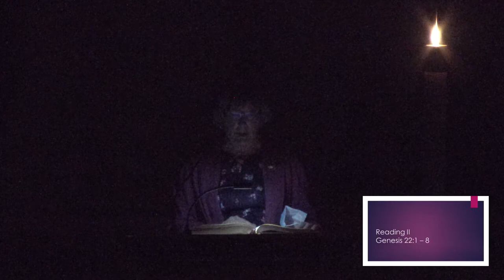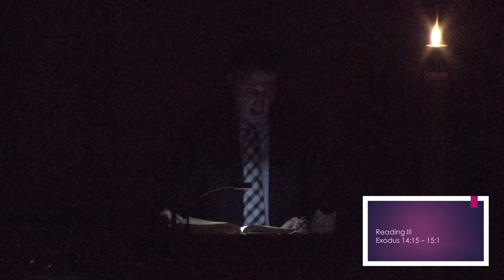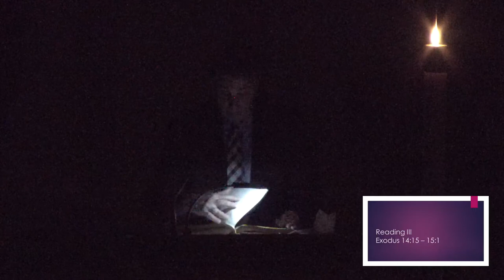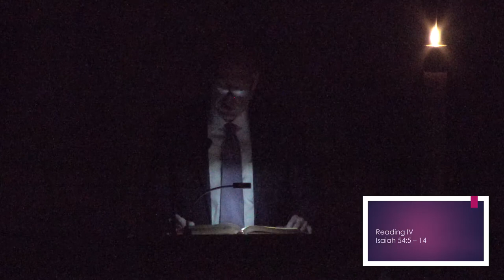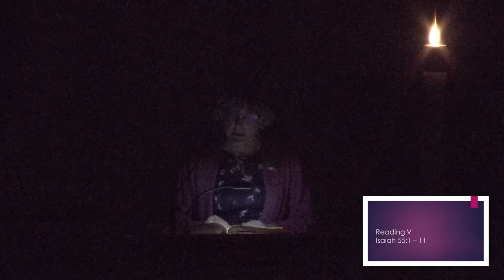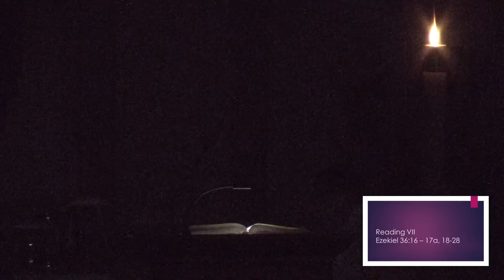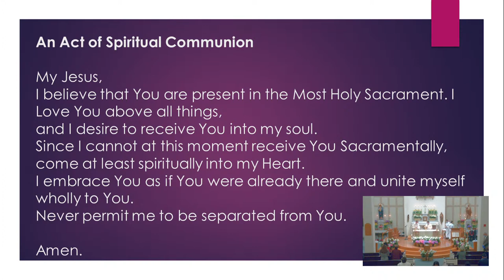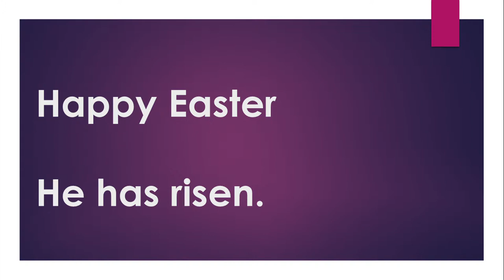St. Paul Catholic Church - Ellicott City Live Stream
Easter Vigil Live from St Paul 8p,